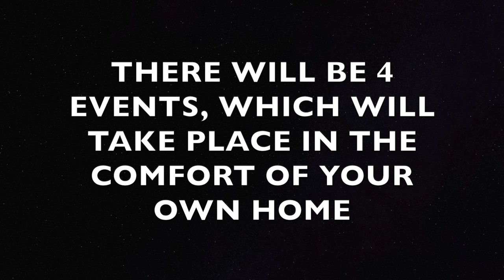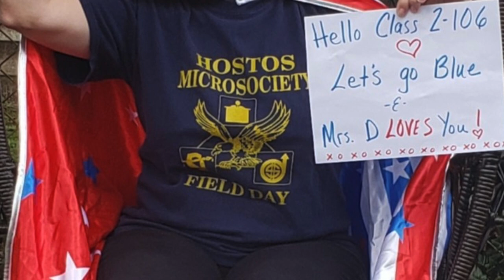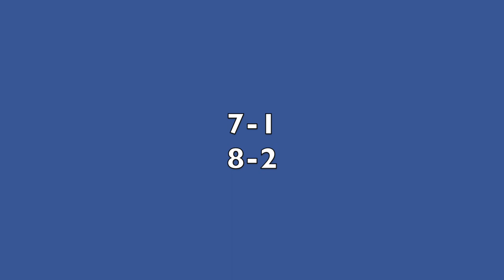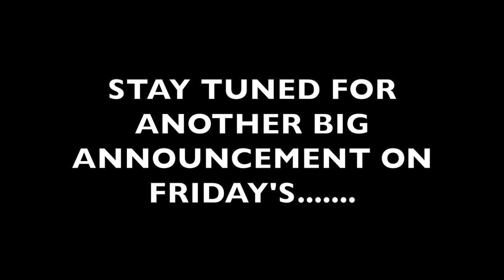Hostos Virtual Field Day Teams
This video shows how is on what team for Virtual Field Day on Friday May 8, 2020.